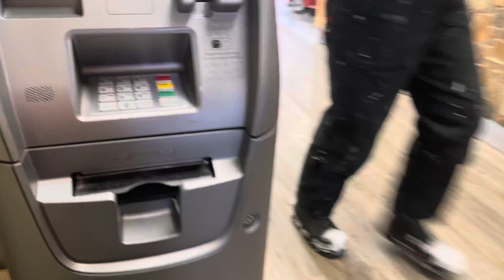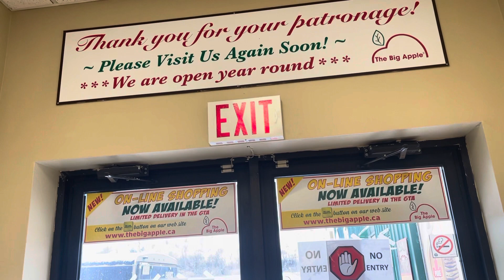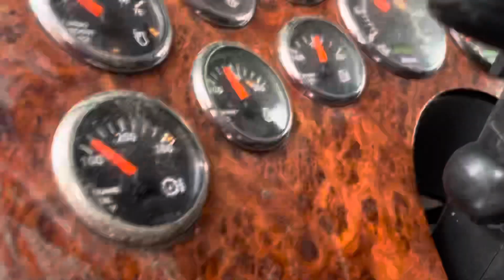Canada y los baños para usuarios de la vía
Aquí es un derecho no un negocio por eso es un abuso cuando en Colombia cobran por entrar al baño